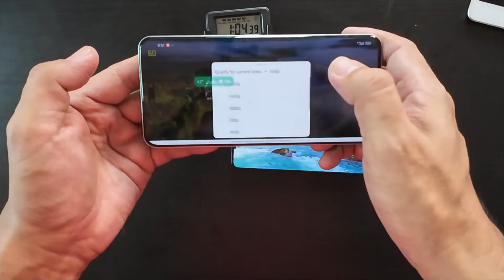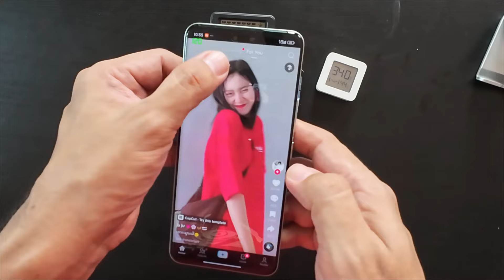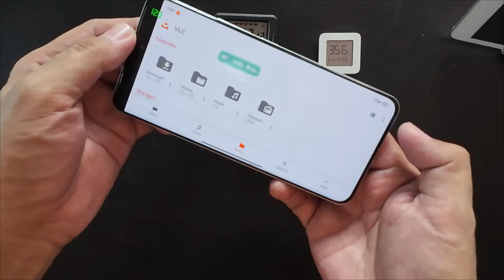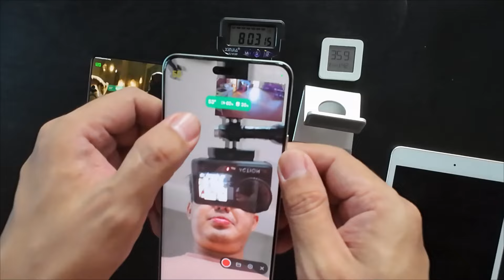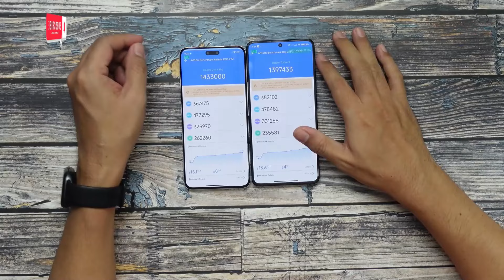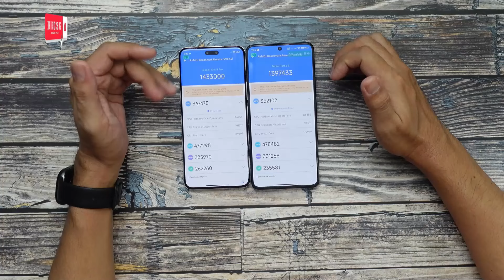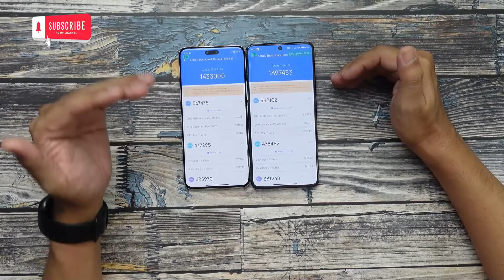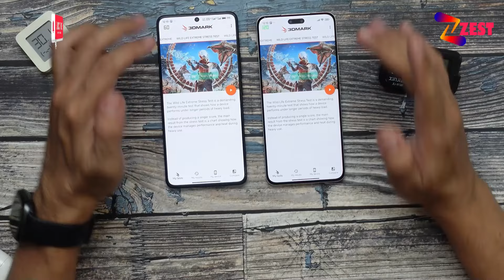Civi 4 Pro Review Vieo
CiVi 4 Pro Review Video လေးတင်ပေးလိုက်ပါတယ်။
Video Chapter
0:00 - Intro
0:13 - လိုတိုရှင်း သုံးသပ်ချက်
5:45 - Battery and Charging
6:10 - Daily Drive Use
6:25 - Youtube
7:03 - Telegram
7:32 - Tiktok
7:56 - Netflix
8:20 - HEVC HD VIDEO
8:46 - Facebook
9:12 - 4K VIDEO Rendering
9:54 - Messenger Video Call
10:26 - Daily Drive အနှစ်ချုပ်
11:06 - Performance  စွမ်းဆောင်ရည်အကြောင်း
11:46 - Antutu Benchmark Test
14:10 - 3D Wildlife Stress Test
14:59 - Conclusion
နယ်ဝေးမှ ဝယ်ယူလိုပါက သက်ဆိုင်ရာ ကားဂိတ် (သို့) Delivery ဖြင့် အိမ်အရောက်ပို့ပေးပါသည်။
ZEST Mobile
မဘ-၁၄၃၊လမ်းမတော်
တရားရုံးရှေ့၊မြင်းဘက်ရပ်ကွက်
ပျော်ဘွယ်မြို့။
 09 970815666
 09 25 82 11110